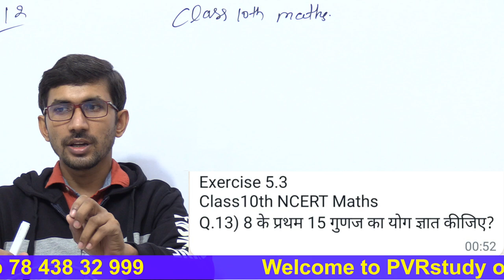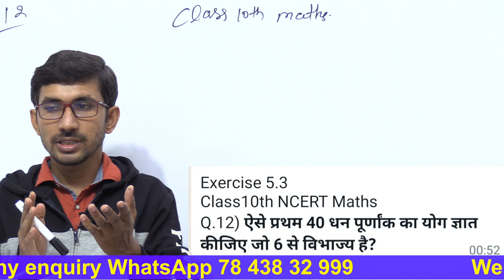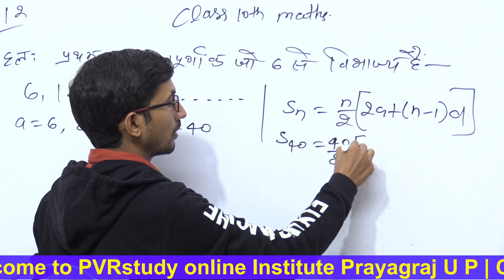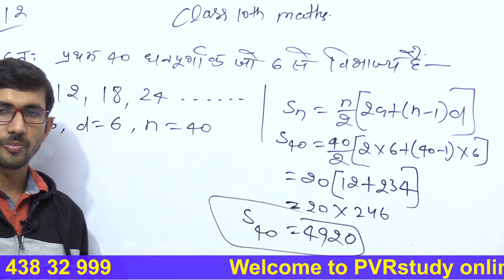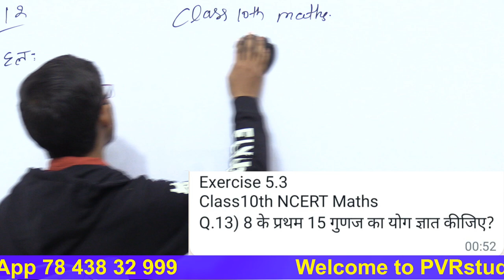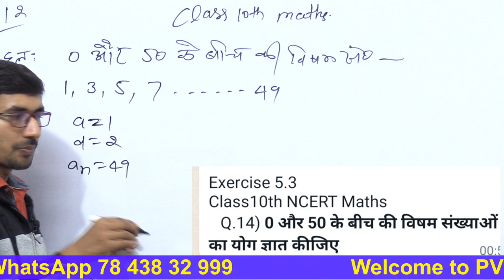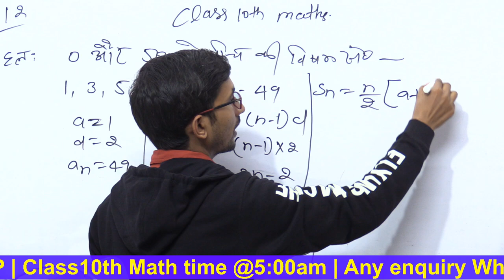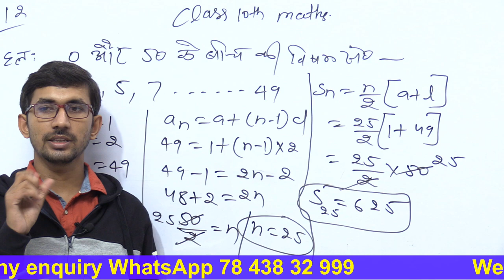Class 10th Maths Exercise 5.3 question 12,14 | Class 10 maths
class 10th math   q12 , q14 ,
10th maths ncert solution,
class 10th math ki classes,
10th maths by rajkumar sir,
10th maths pvr study,